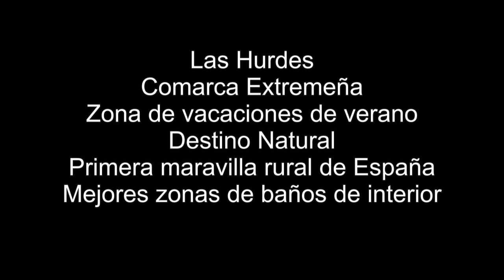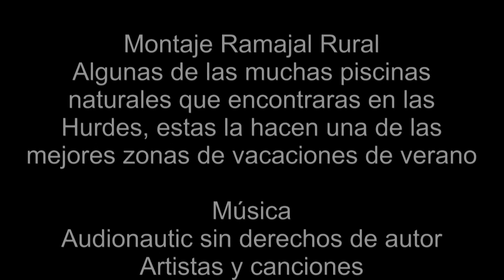Zonas de Vacaciones de verano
¿Buscando un lugar bonito, tranquilo, con buenas zonas de baños, para pasar el verano? pues te sugerimos las Hurdes